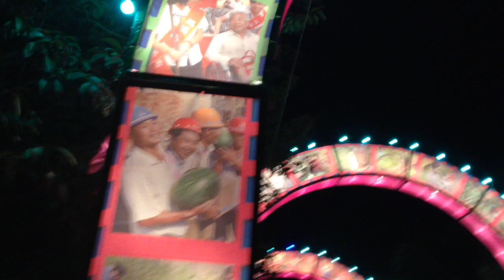Lps Chinese New Years!